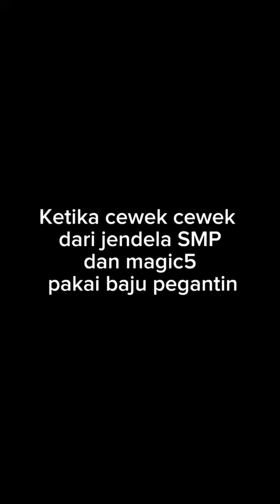Ketika Cewek Cewek Dari Jendela SMP dan Magic 5 Pakai Baju Pengantin